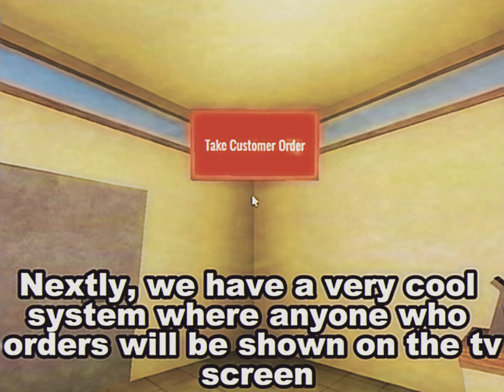Roblox Sad Burger Worker Commercial - Analog Horror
Welcome to Sad Burger, restaurant in the middle of the jungle. It locate in [REDACTED], we got 3 food only, burger, chicken and donut

Hope you enjoy and ready to work with us. Want to work with us or want some help?
[REDACTED]

Is not even real... RIGHT?

Basic Info
🌟Socials🌟
(Keep in mind it's still WIP and it's joke account)

👪MY friend you SHOULD support👪